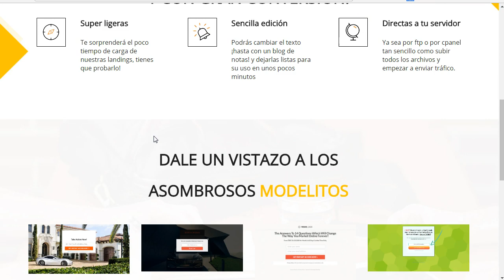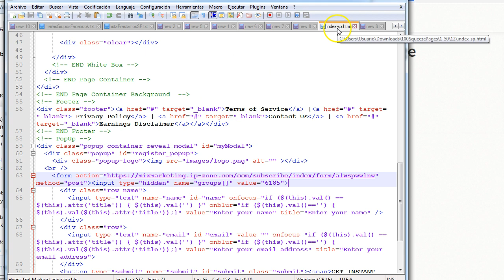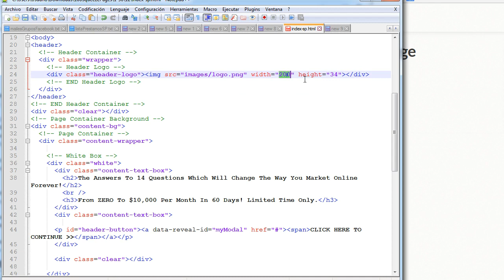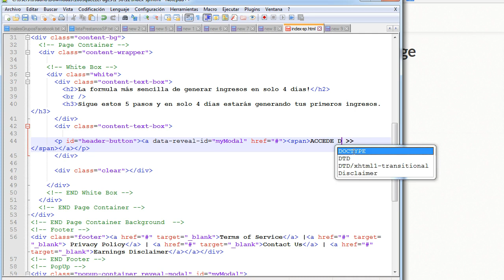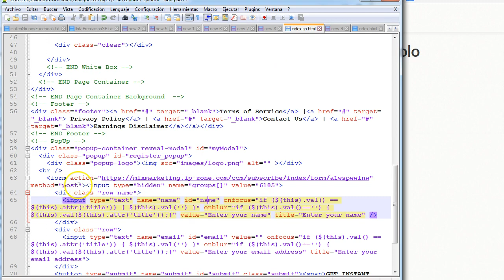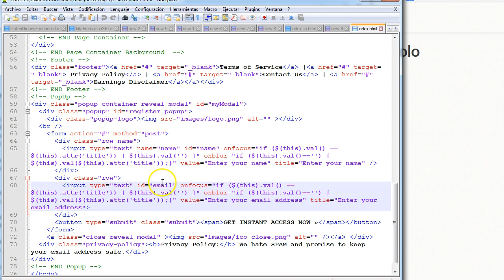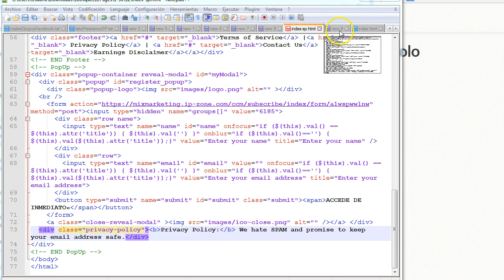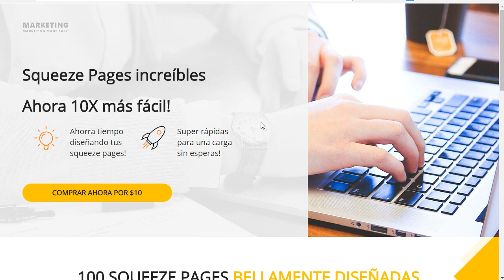como editar landings pages